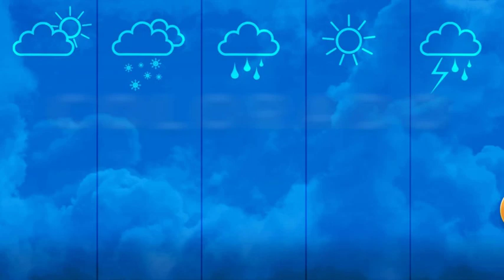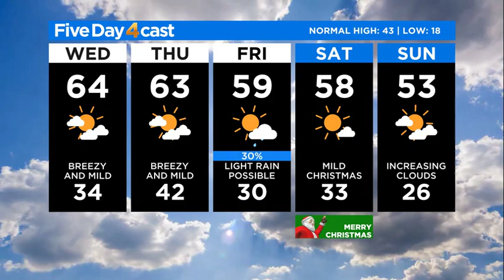High Fire Danger Today, Big Mountain Snow Starts Tomorrow